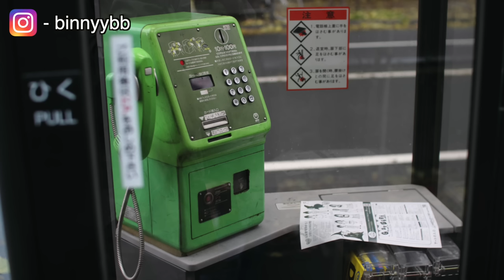Ахлах сургуулийн хүүхдүүдэд юу тохиолдов?😱 | Болсон явдал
Sain uu!
Unetei tsag zavaa minii bichlegiig uzhed zoriulsn tand mash ih bayrlalaa
iLuu ih bichleg uzehiig husvel doorh link eer orood uzeerei bayrlalaa💖